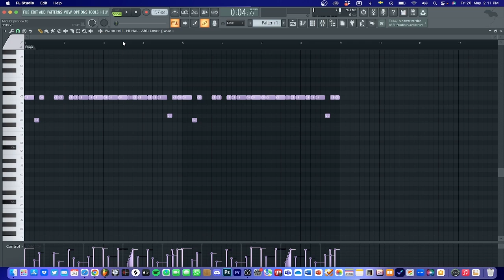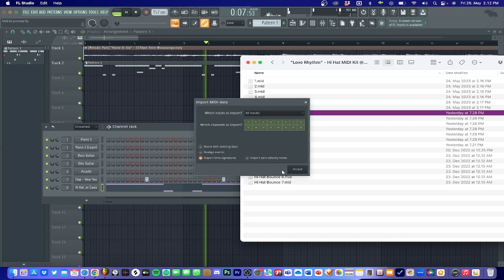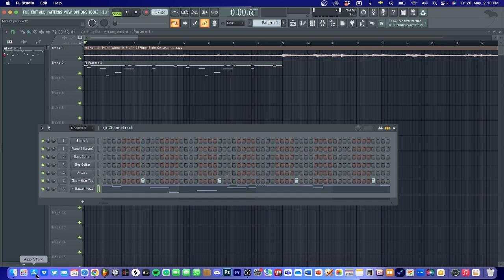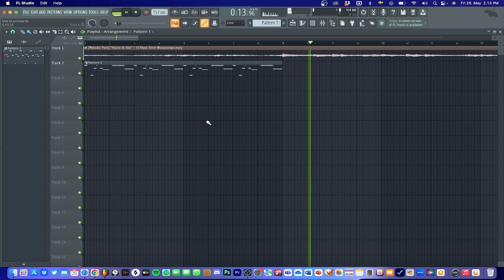[FREE] [20+] Lil Durk & Rod Wave & Melodic HiHat Midi Kit 2023 - "Love Rhythm" Vol. 1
Hey, here are 20+ FREE Midis for you in style of Rod Wave, Toosii, Lil Durk

free polo g midi kit
free hi hat midi kit
808 midi kit
lil durk kit
soundwrld midi kit
sound kit
808 midi kit free
best midi kit
best free midi kit 2023
free midi pack 2022
midi files
free midi pack 2023
free midi kit 2023
lil durk
best midi kit 2021
best midi files 2021
best midi files
croc midi kit
lil durk midi files